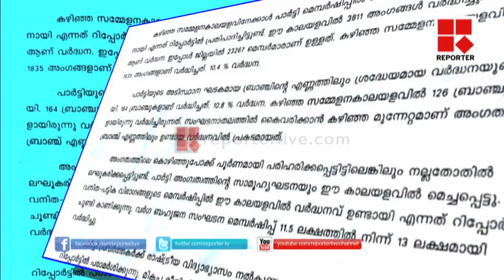Report of CPIM Malappuram District meet